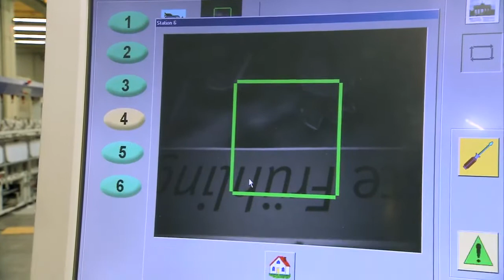Kolbus Perfect Binding Machine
An automatic Perfect Binding machine which has online gathering sections, milling, cover drawn and trimming in different sizes and thickness.